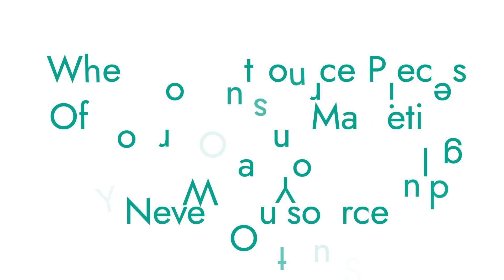When to Outsource Pieces of Your Content Marketing — And What You Should NEVER Outsource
If creating content has become overwhelming, you may wonder about outsourcing that process but are unsure where to start. It can be scary to let go of some control over your messaging and content, but creating it can also be time-consuming and take you away from other important aspects of your business. Learn how to decide what to outsource (and what not to!)